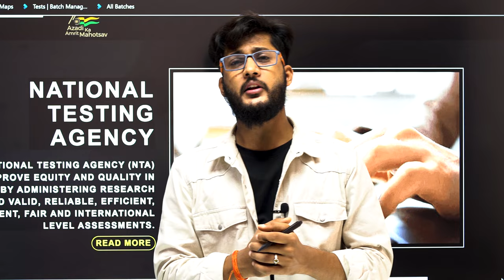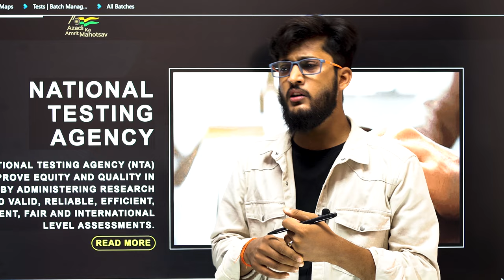University Registration Fee Why ? CUET के बाद Extra पैसा क्यों ? विश्वविद्यालयों की मनमानी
खुद के लिए आवाज़ उठाएं ,,,, आखिर कब तक चुप रहोगे।
अजीब हाल है ,,, पहले CUET के लिए Fee दिए फिर JMI अपना अलग से Registration Fee लिया और अभी पता चला DU भी 250Rs. लेगा और शायद ये ट्रेलर हो ,बाकी भी विश्वविद्यालयओ का भी यही हाल रहे? छात्रों को ATM machine समझे है जिसका मन हो रहा दबा के चल दे रहा।
कोई बताएगा CUET क्यों आया ?

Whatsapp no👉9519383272